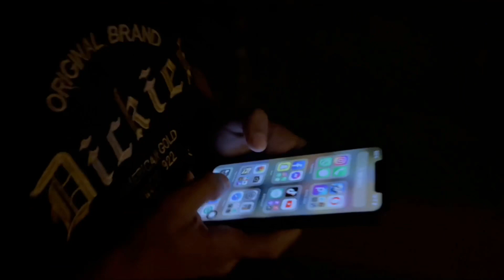Being kidnapped to Bandarban/ Sairu Hill resort. The most beautiful resort in Bangladesh.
Hi my name is Syed Ridoy and this is my first blog and my first trip to Bandarban. i love traveling but mostly i travel to coxsbazar because i love beach mora than Mountains . i have been there mora than 30 times i guess. so this time my friends kind of forced me to go Bandarban with them and i really glad they did . This was one of the best trip of my life and i fell in love with mountains as well. Anyways forgive my mistakes because this was my first blog. Thank you ❤️

copyrights

Song: Ilahi
Singer: Arjit sing
Lyrics: Amitabh Bhattachayan
Music Label: T-series

movie: wake up sid
singer : Kavita seth
Composer: Shankar Ehsaan loy